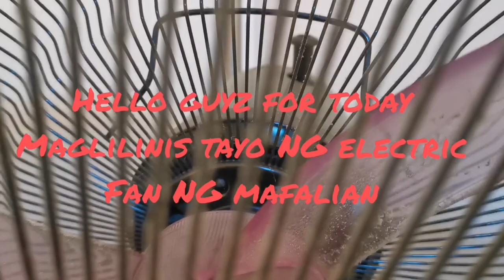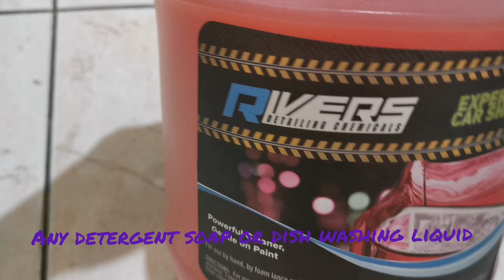MABILISANG PAGLILINIS NG ELEC FAN GAMIT ANG TRASH BAG, SPRAYER AT DISHWASHING LIQUID II Luzy Ville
Sa dami ng trabaho sa bahay minsan kailangan natin ginawa ng paraan para madali tayo makatapos at makapag pahinga.